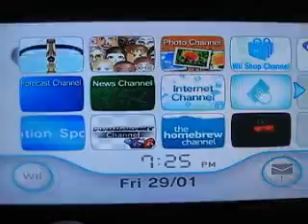Link's Crossbow Training - Episode 1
Level 1

I fail. Yay! New LP